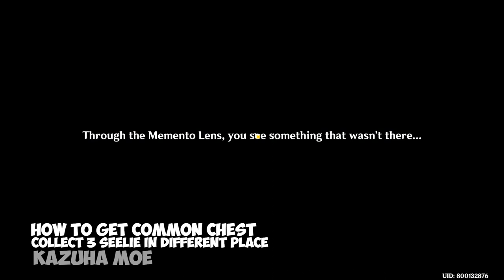3 Seelie Narukami Island Common Chest | GENSHIN IMPACT INAZUMA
Timestamp  :
Intro : 00:00
Seelie 1 : 00:07
Seelie 2 : 00:58
Seelie 3 : 02:07
Achievement Unlocked : 03:06